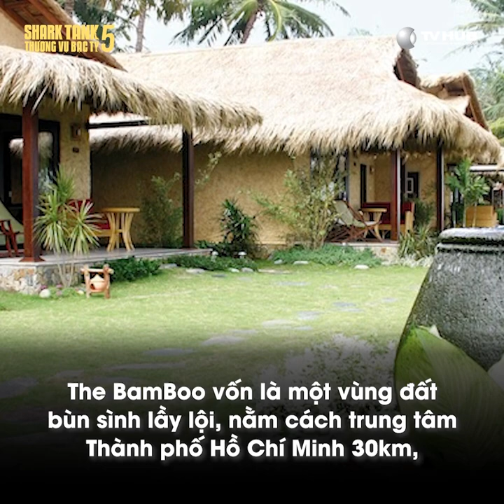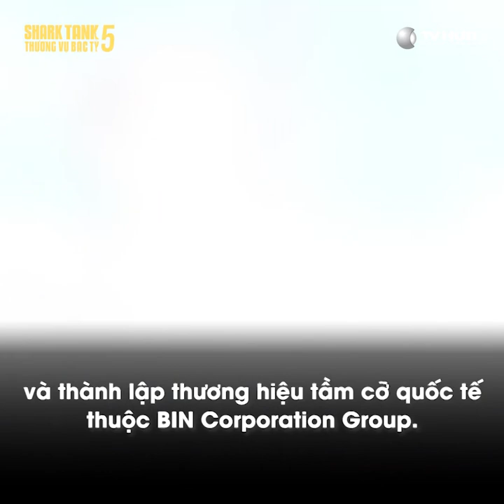Điểm danh những Shark trẻ nhất Shark Tank, tuổi trẻ nhưng cơ ngơi không đùa được đâu